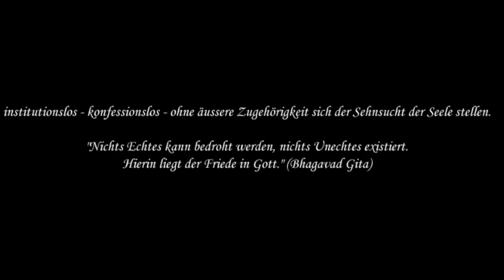R 02 Heilige Ungewissheit